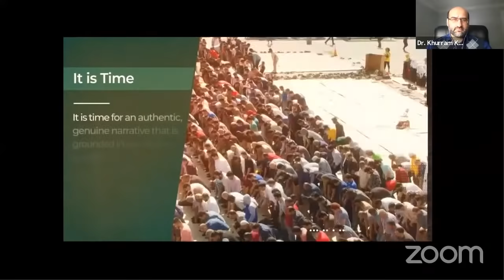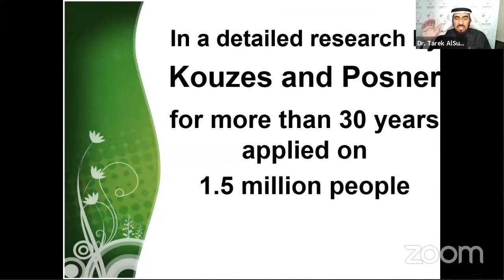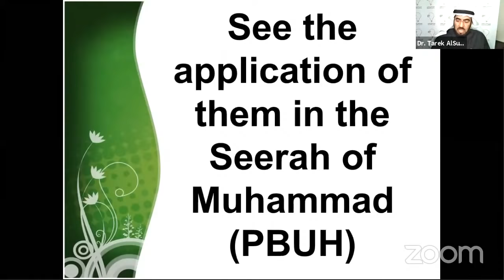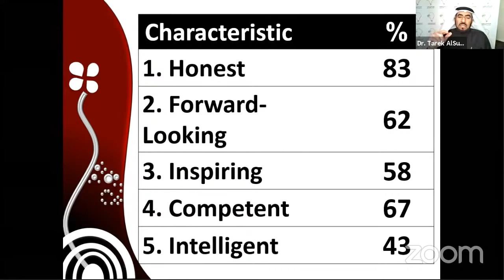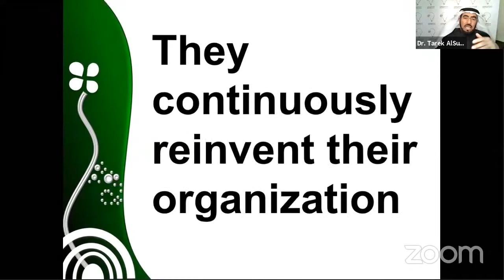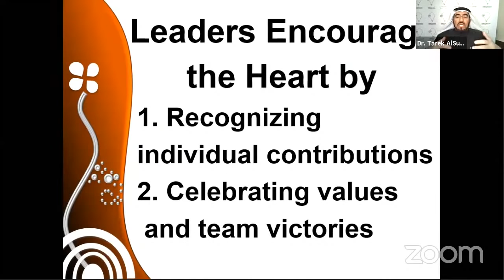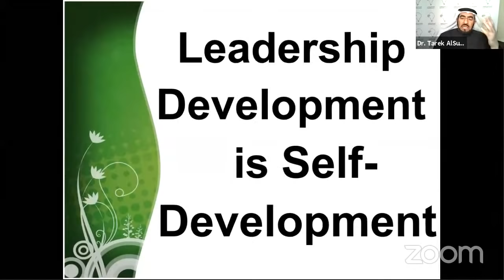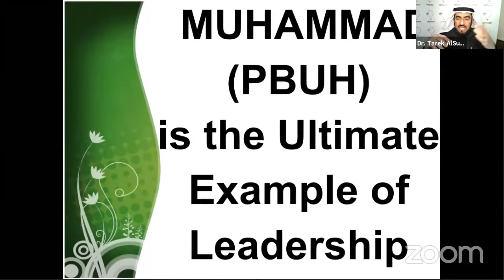MAC Scholars Summit: Dr. Tareq Al-Suwaidan - Title : Prophet Muhammad SAW: The Model Leader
محاضرة للدكتور طارق السويدان بعنوان النبي محمد صلى الله عليه وسلم - المثال والنموذج في القيادة
في مؤمر للجمعية الاسلامية في كندا